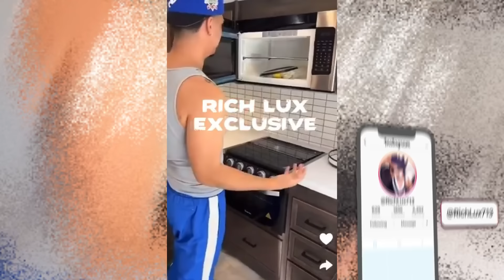Austin Mcbroom TRAILER PARK TRASH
ace family divorce update

AUSTIN MCBROOM MOVES INTO A MOBILE HOME FROM THE ACE FAMILY.